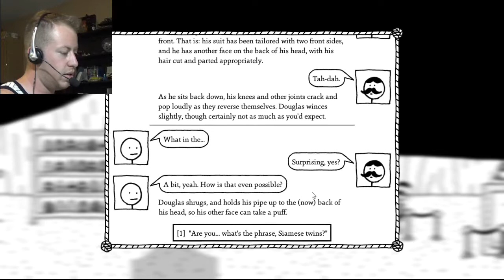West of Loathing part 9|The shady big top and the hat bandits.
West of Loathing part 9 feels like a crime no matter where you look. I start out at the circus which is run by some shifty clowns. Just when I can't take it anymore, I decide to go bust some bandits. However these bandits seem to be a bit more clever than me. It's only a matter of time for any bad guy that I come across though.